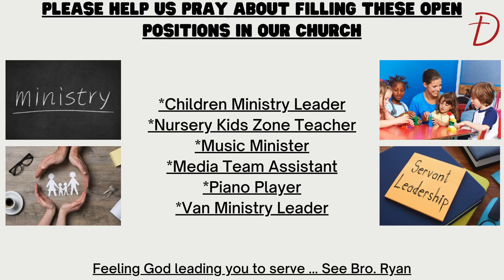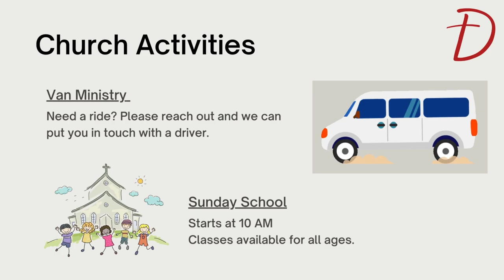Sunday Morning Service 08-04-2024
Bro. Ryan King